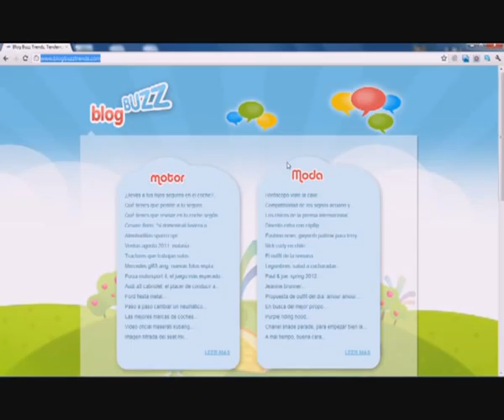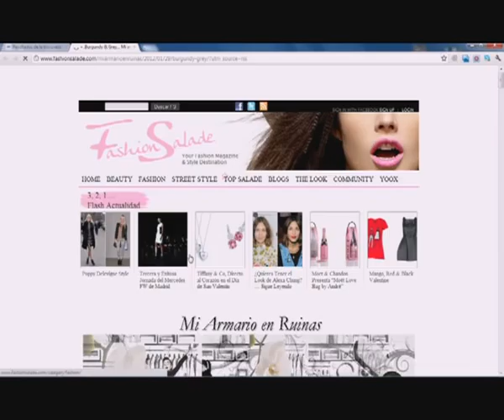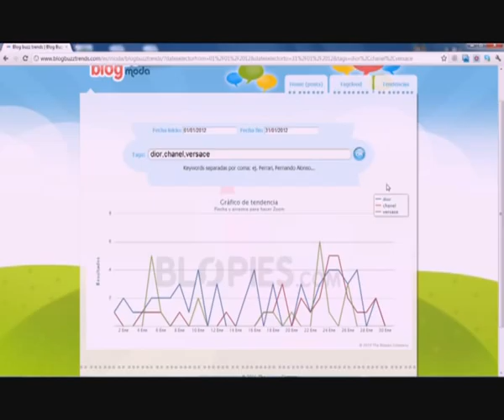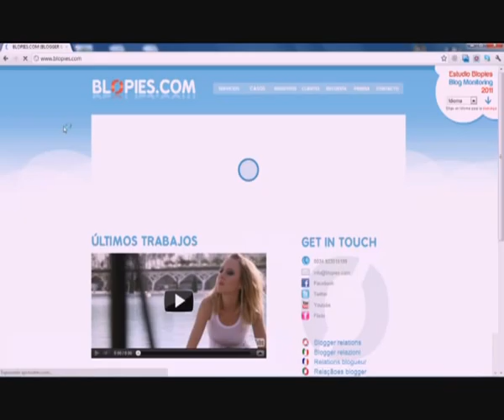Aprende a usar Blog Buzz Trends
Blog Buzz Trends es herramienta que permite medir tendencias sectoriales en la blogosfera española contabilizando el número exacto de post que tratan sobre un contenido específco.
Esta herramienta gratuita monitoriza al instante el ruido generado en la blogosfera, mediante el registro de las publicaciones de los blogs más relevantes. Con esa información, Blog Buzz Trend dibuja gráficos de tendencias y muestra, en forma de tagcloud, la conversación generada en la blogosfera en un determinado momento.